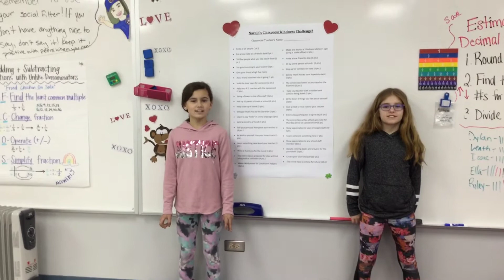February Kindness Challenge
The Navajo High Flyers Club explain the February Kindness Challenge!